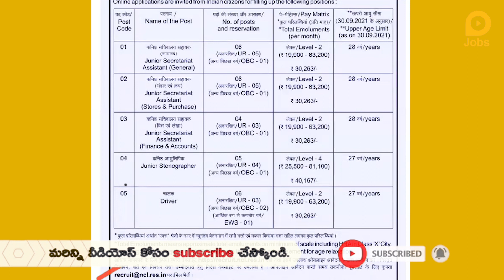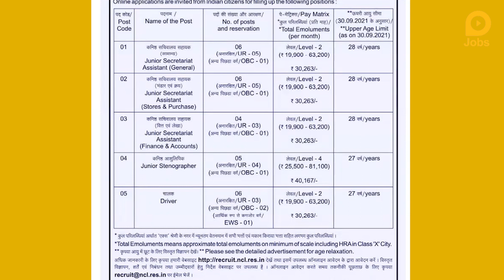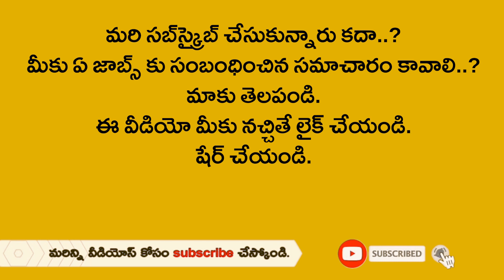10th,ఇంటర్ తో నేషనల్ కెమికల్ ల్యాబరేటరీలో ఉద్యోగాలు | CSIR NCL Recruitment 2021 in Telugu,Govt Job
10th,ఇంటర్ తో నేషనల్ కెమికల్ ల్యాబరేటరీలో ఉద్యోగాలు | CSIR NCL Recruitment 2021 in Telugu,Govt Job

సీఎస్‌ఐఆర్ నేషనల్ కెమికల్ ల్యాబరేటరీలో ఉద్యోగాలు
పదో తరగతి, ఇంటర్ విద్యార్హత, నెలకు రూ.40,167 జీతం

సీఎస్‌ఐఆర్ నేషనల్ కెమికల్ ల్యాబరేటరీ నుంచి ఉద్యోగాల భర్తీకి నోటిఫికేషన్ విడుదలైంది. మొత్తం పోస్టులు 27 ఉన్నాయి. ఇందులో జూనియర్ సెక్రటేరియట్, జూనియర్ సెక్రట్రేరియట్ అసిస్టెట్, జూనియర్ స్టెనోగ్రాఫర్, డ్రైవర్ పోస్టులున్నాయి. పదో తరగతి, ఇంటర్ పాసై ఉండాలి. టైపింగ్, షార్ట్ హ్యాండ్ వచ్చి ఉండాలి. పోస్టును అనుసరించి 27, 28 ఏళ్ల వరకూ ఉన్నవాళ్లు ఈ పోస్టులకు అప్లై చేసుకోవచ్చు. నెలకు రూ.30,263 నుంచి రూ.40,167ల వరకూ జీతం ఉంటుంది.

Jobs at CSIR National Chemical Laboratory
10th class, Inter qualification, salary Rs. 40,167 per month

Notification for recruitment has been issued by CSIR National Chemical Laboratory. There are 27 posts in total. This includes the posts of Junior Secretariat, Junior Secretariat Assistant, Junior Stenographer and Driver. Must be tenth grade, inter pass. Typing, shorthand should come. People between the ages of 27 and 28 can apply for these posts following the post. Salary ranges from Rs 30,263 to Rs 40,167 per month.

Related Queries -
1. lokal jobs
2. csir ncl recruitment 2021
3. csir ncl bharti 2021
4. national chemical laboratory recruitment 2021
5. csir
6. csir recruitment 2021
7. csir ncl online form 2021
8. csir ncl jsa online form 2021 kaise bhare
9. csir ncl steno online form 2021 kaise bhare
10. csir ncl jsa online form 2021
11. csir latest recruitment 2021
12. csir ncl recruitment
13. csir ncl vacancy 2021
14. csir ncl vacancy
15. csir ncl latest vacancy
16. national chemical laboratory
17. ncl recruitment 2021